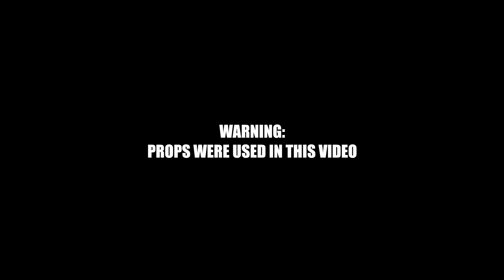Don Gotti - Talk of the Town (Official Music Video)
AVAILABLE ON ALL PLATFORM
Shot by @billiondollarvisions